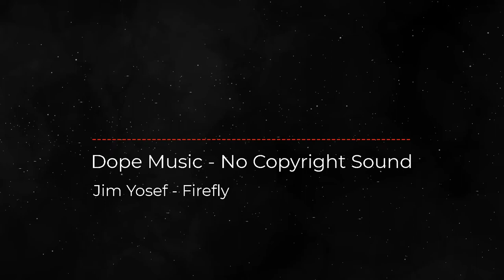Jim Yosef - Firefly | Dope Music-No Copyright Sound-Music | Background | Download | Vlog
Song: Jim Yosef - Firefly  (Dope Music- No Copyright Sound)